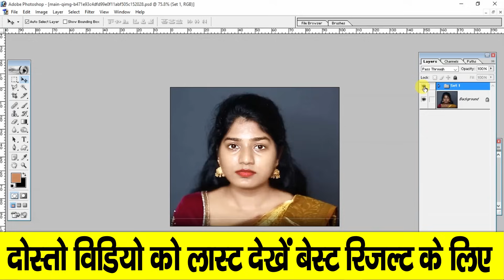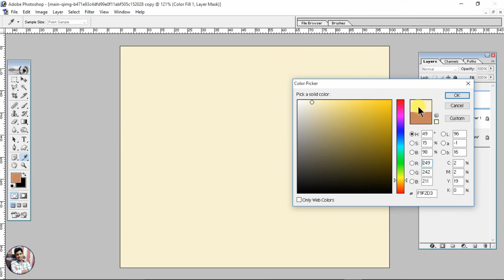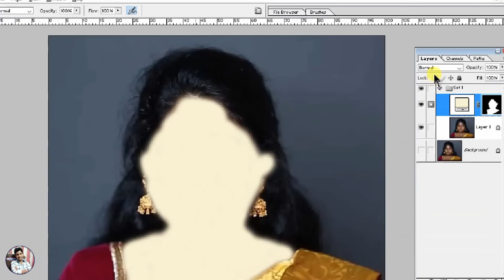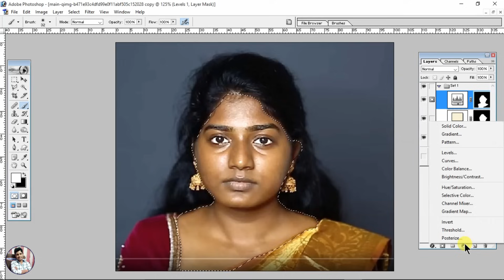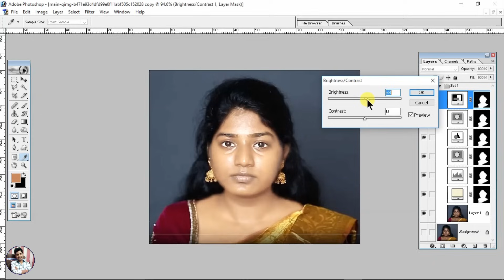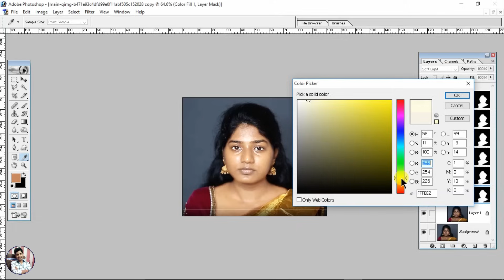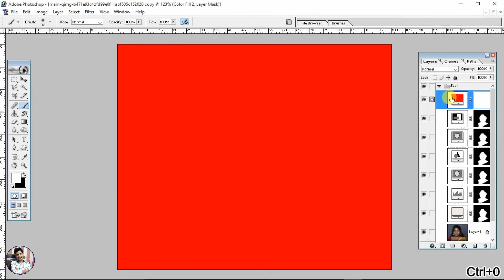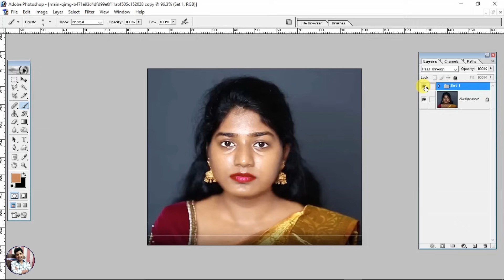Photoshop me फोटो को गोरा कैसे करे? How To Make The Photo Fair In Photoshop | photo editing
PHOTOSHOP में फोटो को गोरा कैसे करे|| How to make the photo fair in PHOTOSHOP Photoshop Me Photo Clean Kaise Kare Hindi Me Sikhe Photoshop 2022 iN Hindi  फोटो को गोरा कैसे करे ! Photo Ko Saaf Kaise Kare Photoshop ! How To Make The Photo Fair In काला फोटो को गोरा कैसे करे- Photo Ko Saaf Kaise Kare ! Clean Photo Editing ! JPG Cleaner Download